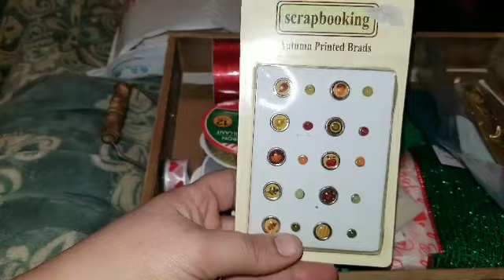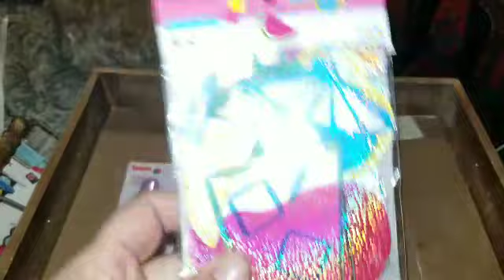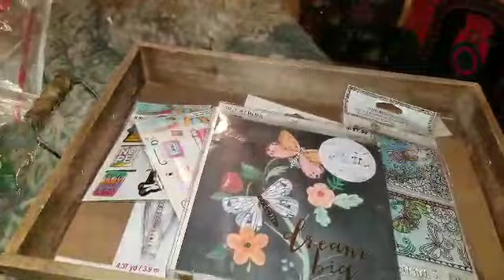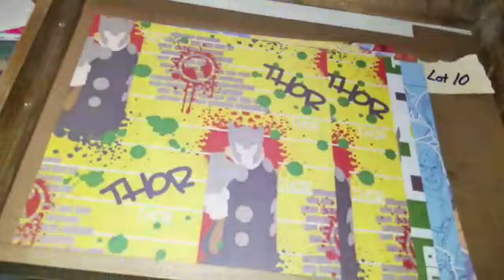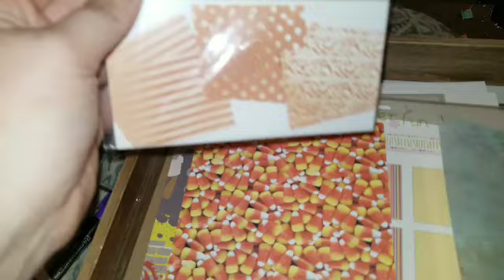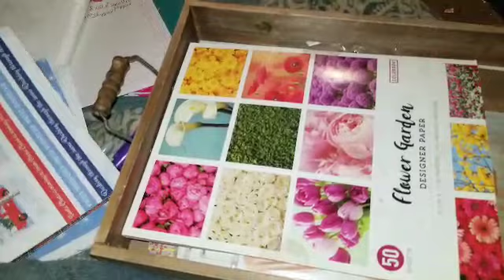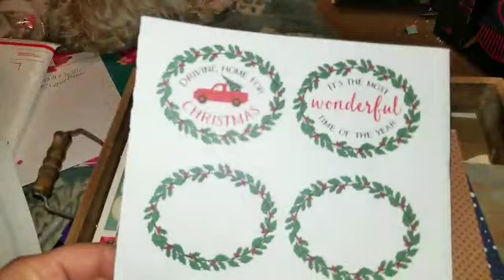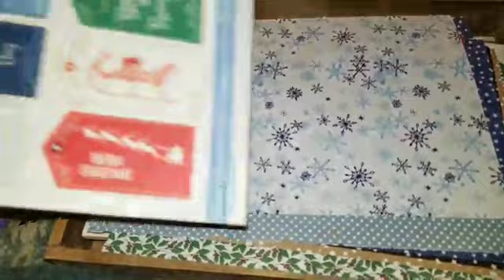Destash sale video 2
Lot 7 $15.00 Shipped
Lot 8 $ 28.00 shipped
Lot 9 $ 15.00 shipped (sold)
Lot 10 $ 20.00 shipped

No holds